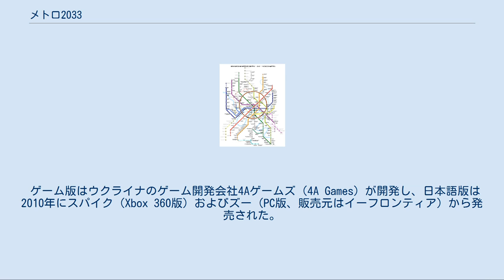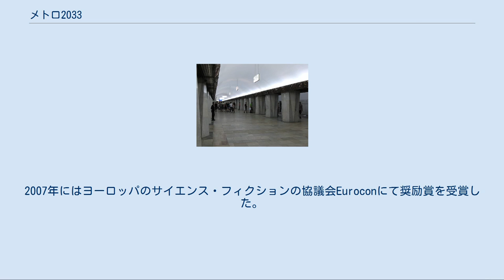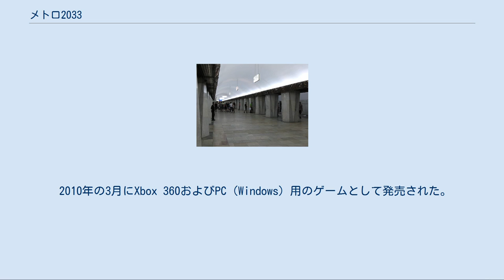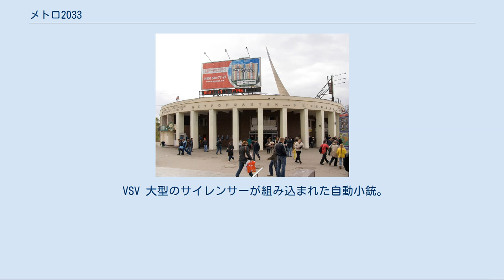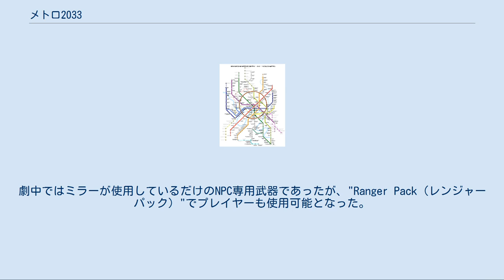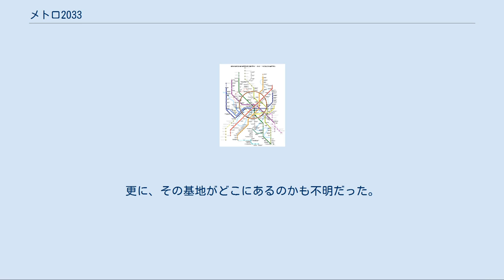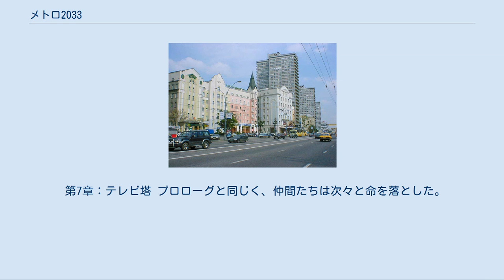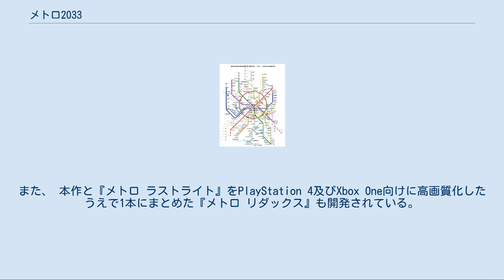メトロ2033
『メトロ2033』（露: Метро 2033、英: Metro 2033）は、ロシアの作家ドミトリー・グルホフスキーの小説、およびそれを原作とするコンピュータゲームである。
 ゲーム版はウクライナのゲーム開発会社4Aゲームズ（4A Games）が開発し、日本語版は2010年にスパイク（Xbox 360版）およびズー（PC版、販売元はイーフロンティア）から発売された。
原作の日本語訳もゲーム版発売後に小学館から上下2巻で発売された。
 原作者、ドミトリー・グルホフスキー。
 本作に対するインタビューにて。
 メトロ2033は2002年にロシアの作家、ドミトリー・グルホフスキーがインターネット上で発表した『終末もの』のSF小説。
最終戦争後のモスクワの地下世界を舞台に、ミュータントの襲撃に苦しむ地下鉄駅で暮らす青年が遠く離れた地下都市に助けを求める旅に出る物語。
 人生の意義を見いだせない青年が危険な旅に出て、さまざまな主義・思想・理念を持つ人々と出会う中で人生の意義を見いだして行く過程を主題としている。
また、文明崩壊後の地下世界の暮らしや社会の仕組み、世界が滅んだあとでも争いを続ける人間達のありさま、オカルトと科学が入り交じったメトロ内外の不可思議な怪現象や生態系、そして何が何でも生き続けようとする人々の描写などが非常に細やかに描かれている点も特徴である。
 当初は主人公が使命を達成出来ずに死ぬ悲劇として書かれた。
数年後、主人公が生存する結末に改訂されたものが公開され、その後出版社から声がかかり2005年に書籍として出版される。
 書籍版はロシア国内で50万部以上を売り上げ、20カ国で翻訳版が発行されている。
2007年にはヨーロッパのサイエンス・フィクションの協議会Euroconにて奨励賞を受賞した。
 2033年のモスクワが舞台である。
数十年前に勃発した最終戦争により、地上は汚染されヒトが住めなくなった。
人々は、地下鉄（メトロ）の駅で細々と生き延びていた。
だが、人々を地下に閉じ込めていた理由は高放射線被害だけではなく、突然変異で出現した外敵の存在であった。
生き延びた人々にとってメトロは生活の場であると共に、存亡を賭した最後の社会基盤でもあった。
 モスクワ郊外に近い「博覧会駅」にアルチョムという青年が住んでいた。
博覧会駅は新種のミュータントであるチョルヌィの度重なる襲撃によって存亡の危機に瀕していた。
アルチョムは故郷の「博覧会駅」を救うため、メトロの中心部にある地下都市「ポリス」へ助けを求める危険な旅に出る事になる。
 モスクワ地下鉄の地図。
ゲーム版のロード画面などにも登場する 最終戦争 21世紀初頭（ロシア語版およびゲーム版では西暦2013年）に起こった、全世界規模の核戦争。
この戦争が原因で地上は放射性物質に汚染され、生き残った人間達は地下で暮らす事を余儀なくされる。
 モスクワ地下鉄 モスクワの地下深くに作られた地下鉄。
世界最大の核シェルターとしての側面も持ち、2033年時点ではおよそ4万人が暮らすとされている。
最終戦争後、メトロ全体で管理統一体制がとられていたが、のちに崩壊し無政府状態に陥ってしまう。
その後は元メトロ職員達がそれぞれの駅で主導権を握る事となり、現在ではひとつひとつの駅が都市国家のような状態になっている。
 ただし、無法地帯や無人駅なども多い。
同盟を結んでいる駅も存在し、複数の駅が一つの国家の様になっている場合もある。
また、同じ駅でも路線が違う場合（乗換駅）はそれぞれ別の勢力が支配している事がある。
 ミュータント 放射線に被曝し、本来のありようとは大きくかけ離れてしまった動植物の総称。
巨大化した植物や空飛ぶ怪物、肩と首が無く体に直接頭と両腕が付いている二足歩行の化物などさまざまな種類が存在する。
無条件で人間を襲うものが多い。
 2033年の地上世界を支配する存在であり、汚染された大気と並んで人類が地上で暮らせない要因の一つである。
 ストーカー（スタルカー） 地上に出て有益な物資を調達してくる危険な役務に従事する者たちの呼称。
高度な戦闘訓練も受けている。
メトロ内で最も尊敬される仕事とされる。
レンジャー（後述）が登場す...